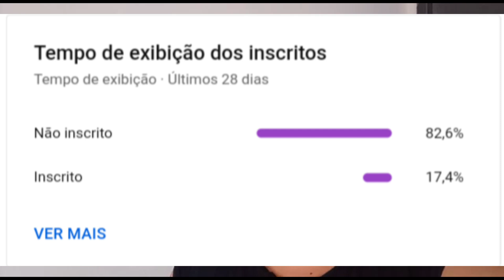Cachorrinho é espancado e criança de 9 anos pede ajuda